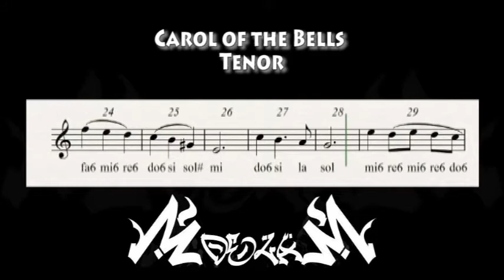Carol of the Bells Tenor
Video de estudio para la introducción de Carol of the Bells versión Pentatonix. Solo el solista inicia desde el principio, los demás en el compás 17 (luego les explico, alumnit@s mi@s). Procura estudiarlo lento primero, baja la velocidad del video en los Ajustes de Reproducción.